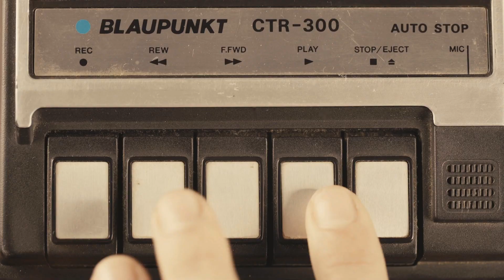Reactionize - Rocks Off - Reviewing and Reacting to Every Def Leppard Song!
Welcome to Reactionize, where we're on a quest to react and review every single Def Leppard studio track ever recorded, including some live recordings, b-sides, and other rarities.  So step inside, walk this way, and get ready for Reactionzie!

We're heading back to all the way to one of the very first songs Leppard ever penned, 'Rocks Off'. Originally titled 'Getcha Rocks Off' and appearing on their 1978 demo, the track name was later condensed to 'Rocks Off' for their debut full-length album, On Through the Night.  It's a straightforward rocker showcasing Steve Clark's knack for catchy riffs and blistering solos.

Cheers, enjoy Reactionize, and as always...ROCK ON!